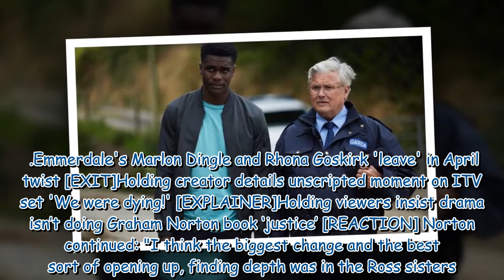Holding: How is the ITV drama different from Graham Norton's book?